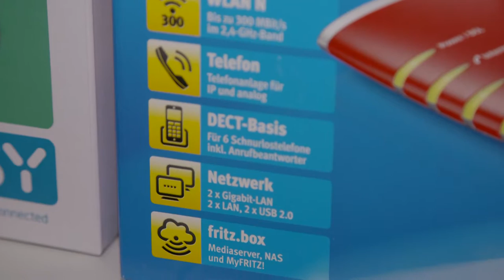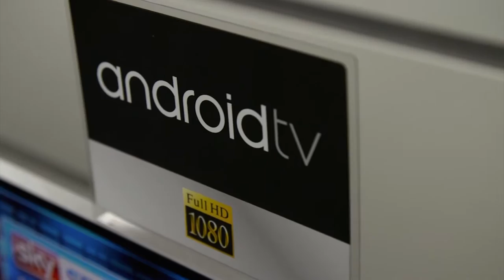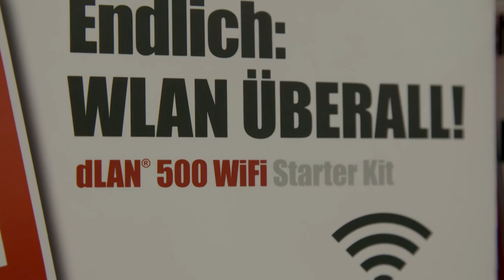Bauen & Wohnen: Highspeed Internet für Zuhause (6.6.2016)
Wollen Sie mal eben schnell die Welt retten oder nur mal kurz ein paar Mails checken – davon hängt es nämlich ab, welche Ausstattung Sie zu Hause brauchen, um im Netz zu surfen.
Doch es kommt nicht nur auf die Leitung an. Wichtig ist auch die Wahl des richtigen Routers, um zu Hause ruckelfrei Filme bei Streamingdiensten oder in Mediatheken schauen zu können.